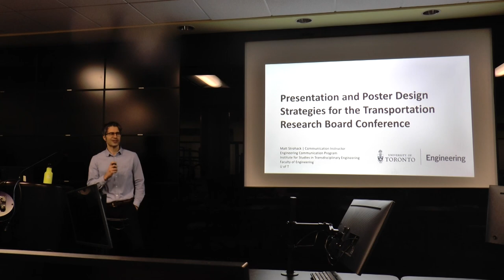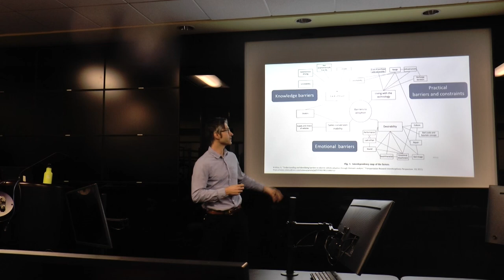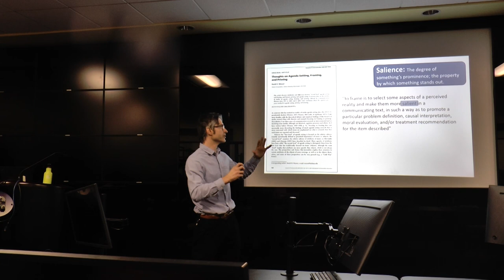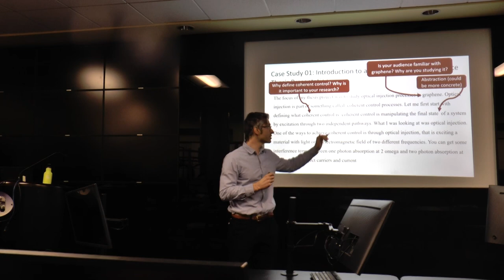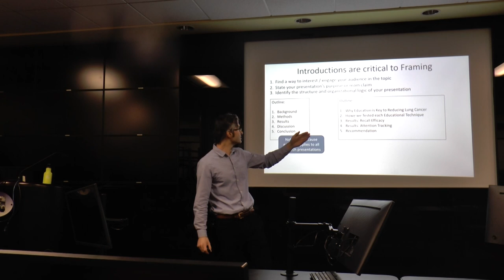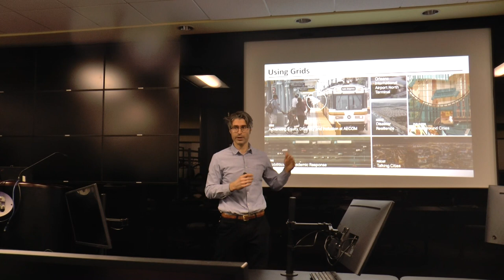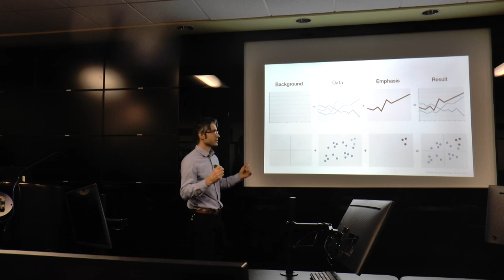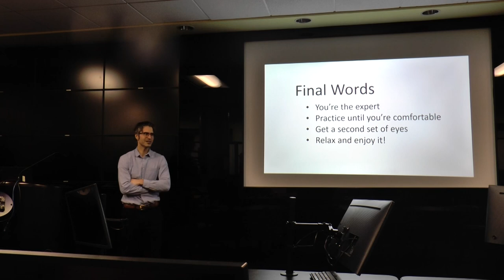UT-ITE Seminar - Matt Strohack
TITLE: TRB Prep: Effective Communications

WHEN: Friday, December 2, 2022

WHERE: ITS Lab

ABSTRACT: This workshop will facilitate a discussion on creating effective podium and poster-style presentations for conference settings, specifically for the upcoming TRB conference.

BIOGRAPHY: Matt Strohack of U of T’s Engineering Communications Program teaches communication and professional skills in a variety of engineering departments such as civil engineering, electrical and computer engineering, and engineering science. Matt’s teaching focuses on building students’ communication skills to support them in bridging the gap between meaningful technologies and the various communities that adopt them.